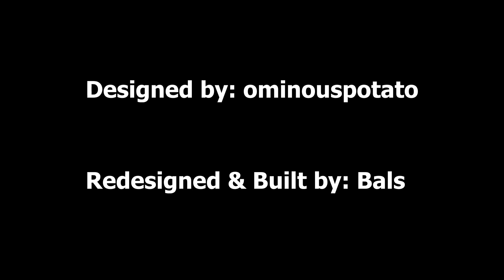My Tribute for Technoblade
Its Been a year

Kindly check his builds